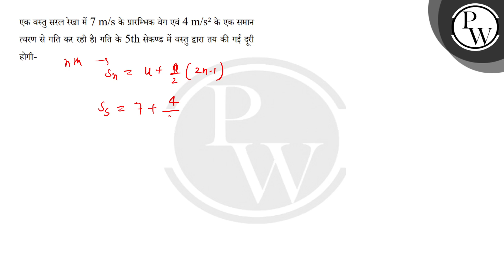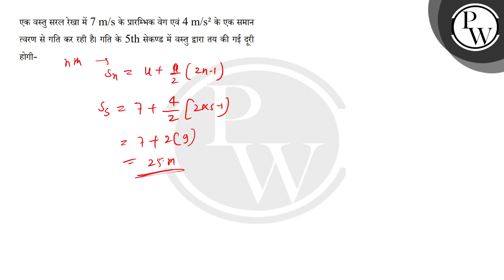एक वस्तु सरल रेखा में 7 m/s के प्रारम्भिक वेग एवं 4 m/s&sup2; के एक समान त्वरण से गति कर रही है।....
एक वस्तु सरल रेखा में 7 m/s के प्रारम्भिक वेग एवं 4 m/s&sup2; के एक समान त्वरण से गति कर रही है। गति के 5th सेकण्ड में वस्तु द्वारा तय की गई दूरी होगी- 📲PW App